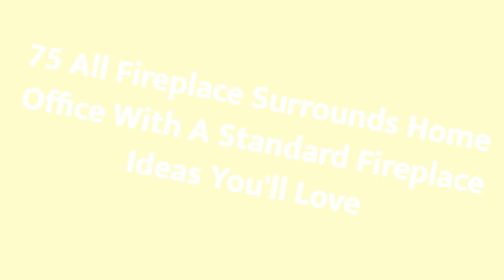75 All Fireplace Surrounds Home Office With A Standard Fireplace Design Ideas You'll Love 🔴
0:00:00 - Intro
0:00:12 - All Fireplace Surrounds Home Office With A Standard Fireplace Design Ideas You'll Love: Inspirations 1 to 25
0:03:03 - All Fireplace Surrounds Home Office With A Standard Fireplace Design Ideas You'll Love: Inspirations 26 to 50
0:06:07 - All Fireplace Surrounds Home Office With A Standard Fireplace Design Ideas You'll Love: Inspirations 51 to 75